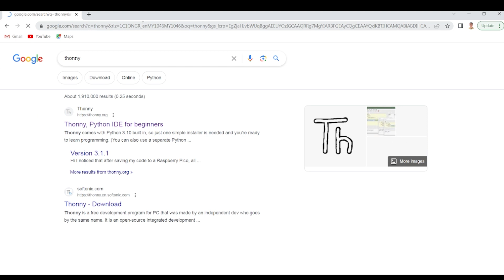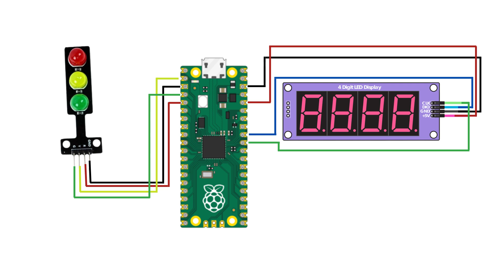Building a Traffic Signal Controller with Raspberry Pi Pico and TM1637 in Circuitpython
In this tutorial, we'll guide you through the process of creating a Traffic Light Controller using the Raspberry Pi Pico and CircuitPython.